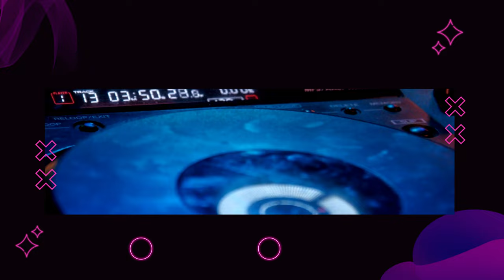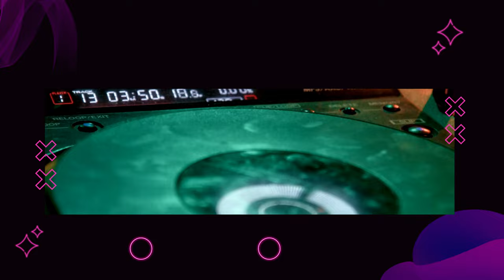Diplo & SIDEPIECE - On My Mind (TAIYOTHESUN Remix)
♔ Soverenity (Intro) ft. Inasens ♔
♔ Breath of life (Outro) ft. Inasens ♔